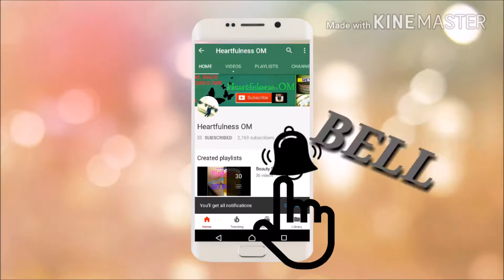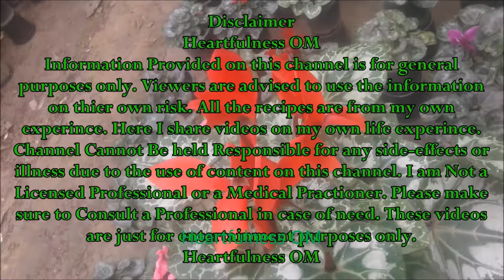Keo Karpin Review,Substitute to Hair Serum | Soft & Non-Sticky Hair | Heartfulness OM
Click on Show more to open description box  : )Hello my lovely friends.Welcome to my Product Review and Hair Care video. Please Subscribe to my channel for more videos on Cooking, Beauty, Hairstyles, Hair care, My Vlogs, Product Reviews and Lots more.Below I am giving you some of my videos links If u wanna watch than click on the link. :)

Heartfulness OM
xoxoxo